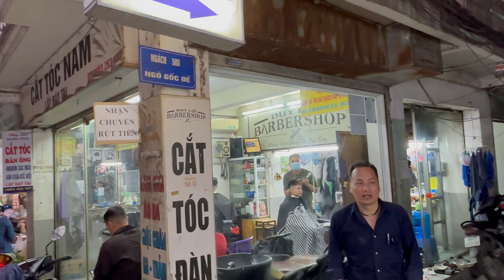Chị trải nghiệm máy điện trường cao áp IAS 30000 ở trung tâm/C đến Shop CHỐT trong 1 nốt nhạc/Bổ, Rẻ